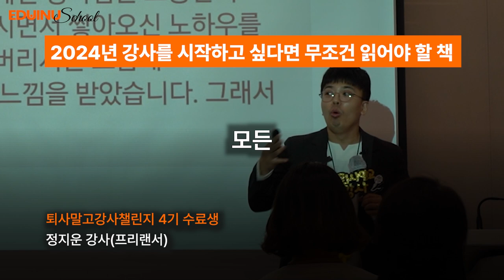강사 시작한다면 무조건 읽어야 할 책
강사가 되고 싶어 모든 걸 내려놓고 다시 시작합니다
강사를 어떻게 시작하는지, 어떻게 잘하는지
아무것도 모르는 제가 처음 고른 책은 바로
손예진 대표님의 '퇴사말고강사'입니다.

이 책은 강사가 되기 위한 모든 방법이 적혀있습니다.
12년동안 경험해온 손예진대표님의 모든 노하우가 담긴 책.

강사 시작한다면, 무조건! 무조건 읽으시길 추천합니다.